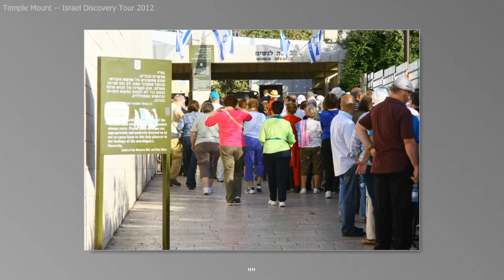Temple Mount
Israel Discovery Tour 2012 visited the top of the Temple Mount in Jerusalem  We got an unusual look at the remains of the Temple and the Moslem structures that replaced it.